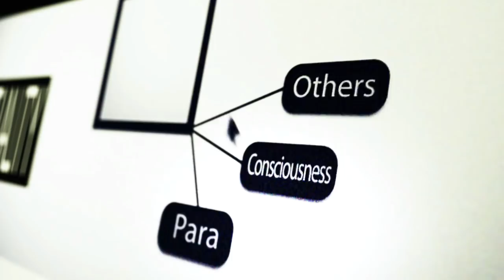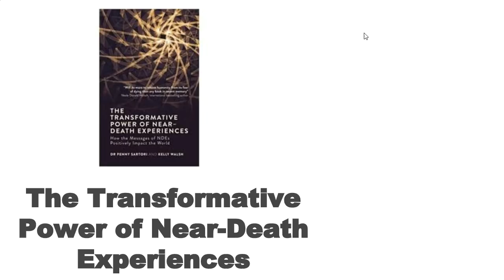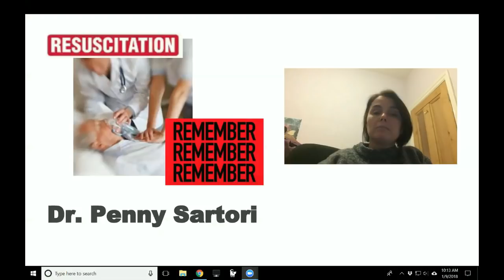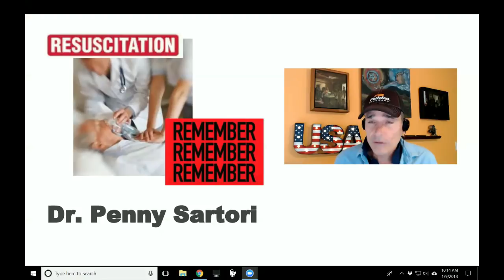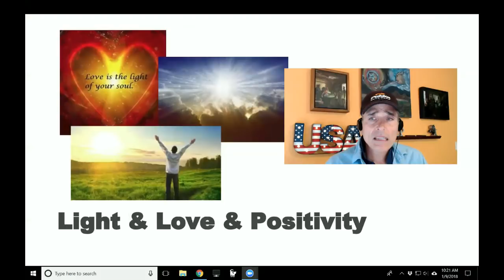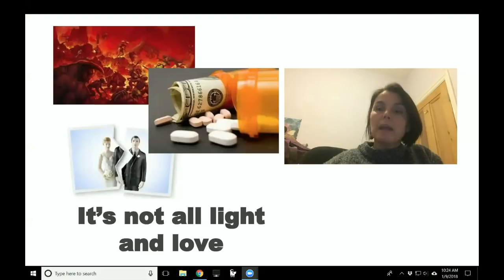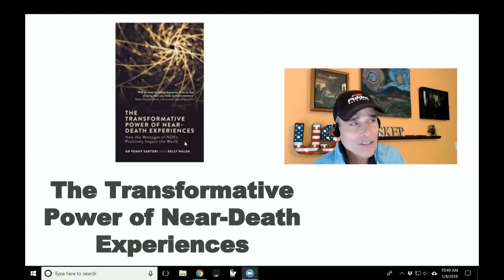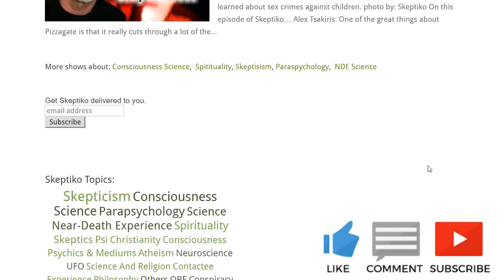Dr. Penny Sartori, Are NDEs All Light and Love? |374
Dr. Penny Sartori is a front line near-death experience researcher. Her conclusion — it’s about light and love… well mostly.